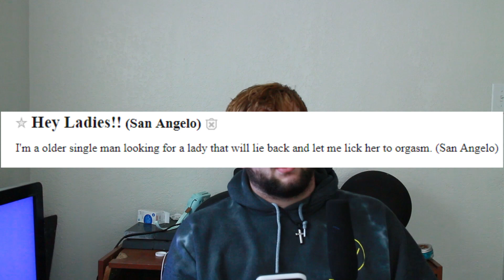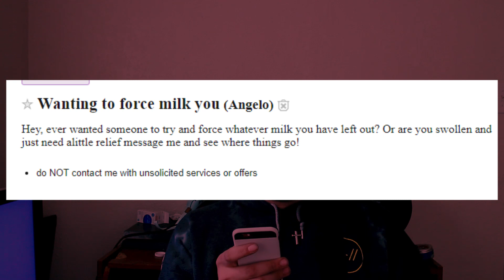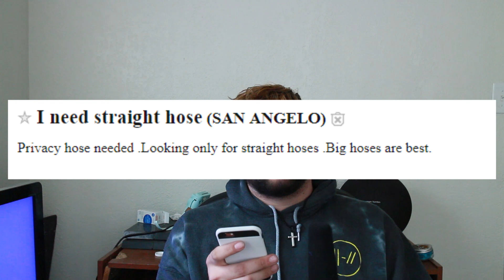Reading Creepy Local Craigslist Ads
Hi Im Noah
just a stupid 18 year old  yelling on the internet